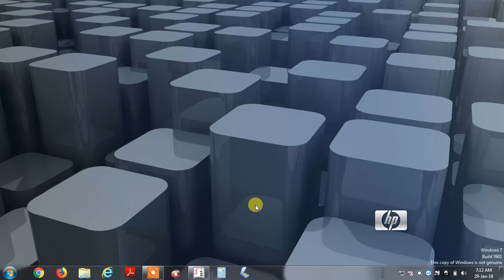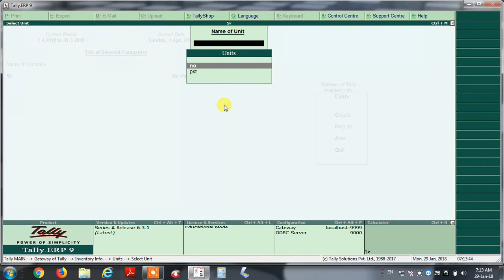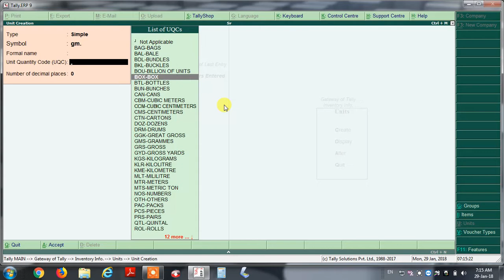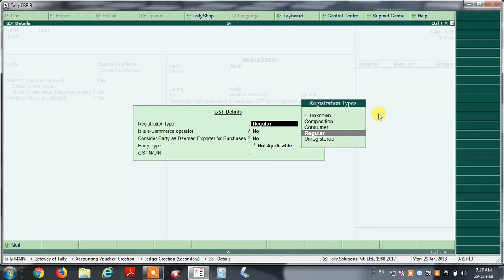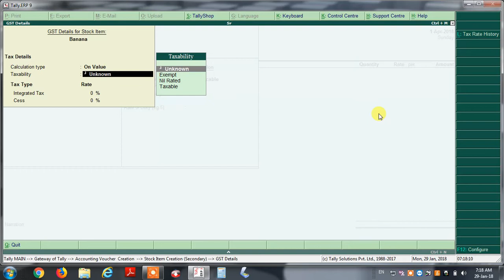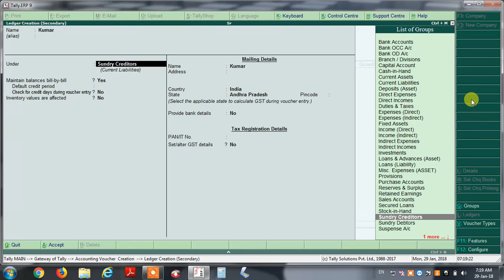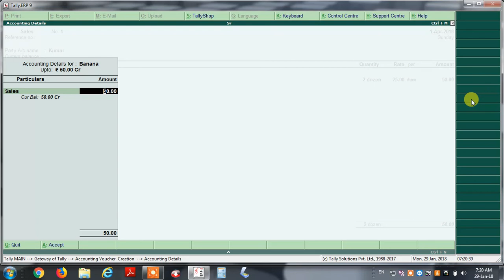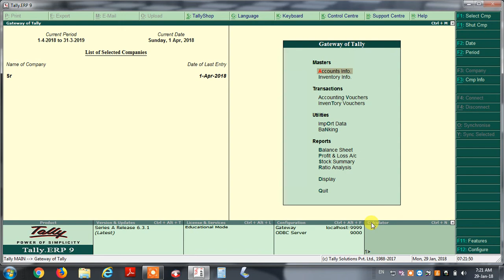how to create sales invoices in tally erp9||tally in telugu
sales invoices and purchase invoices entry in tally
how to ceate unit of measures in tally